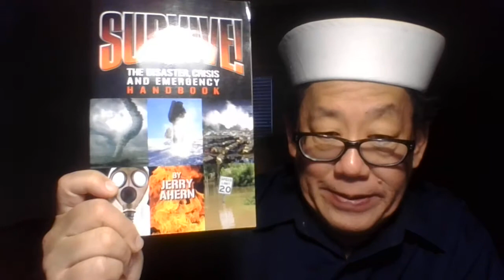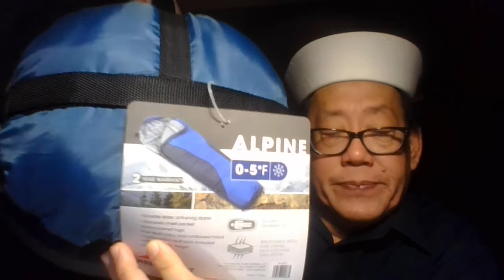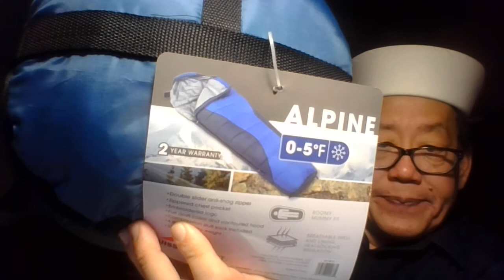Diebulfrog79: Hot Sunday chats with Uncle Al.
Not fear Porn. Do you own research.
It's hot! 108 to 110. Excessive heat warning. It's hotter than you think.
Weather service is under reporting the true nature of the heat. It's not 105.

Please watch the Vineyard Chicks channel

today's topics:
1.) Navy (pacific) and Air force ( Pacific) critical shortages?
2.) Strange redeployment our Pacific forces.
3.) Canada's Corruption - Triads , Drugs,  Govt
4.)Buy Winter gear , Now. Stupid. Heaters and Generator.
5.) Texas Snowapocalypse, Part Two. You die, 2021 to 2022

Watch these channels, if you want to survive the rest of 2021;
CAMPPATTON FAMILY COMPOUND
CORSAIR TRAINERS
SOUTHERN OHIO PREPPING
PALMETTO PREPARED
OLD SCHOOL PREPPER
UNGRATEFUL PEASANT
MAMABEAR PREPPING

Help  old Uncle Al maintain his goal of 1,250 followers, YT is purging, again. I lost five ,today. Watch this video to the end and share it on Social Media. I need 100 view and likes. Please leave a nice comment, stay on subject. I will reply. All others will be deleted.
Cursing, spam - bots, ranters, ghost channels, and bad language. Will be reported and removed.
Watch the video - "A bunkie moment," I need a 100 views and likes.  Share it on Social media.
if you want old Uncle Al in his fight against the evil forces of America.
Yes, Folks. Stop the madness. Save America from 2040. 19 yrs .
Please make sure your family has one year food and water supply.
Be humble.